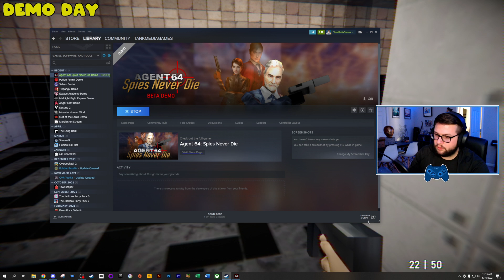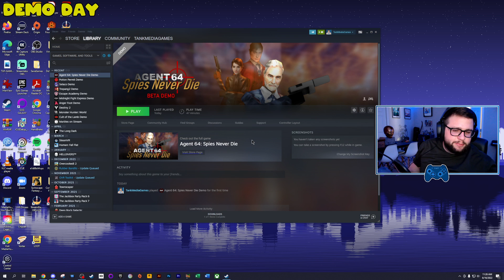Agent 64: Spies Never Die | Full Demo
Agent 64: Spies Never Die Demo Gampeplay

We had a demo day on the channel where I played all the demos available for games I learned about during Summer Game Fest 2022! I had a blast, so please enjoy!